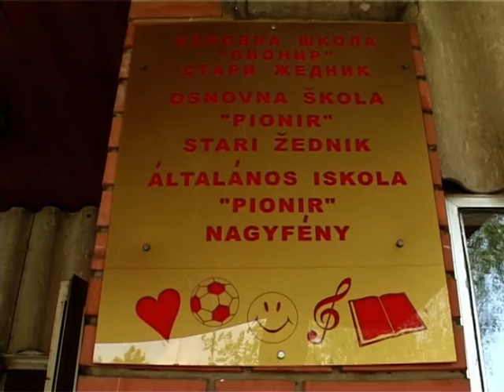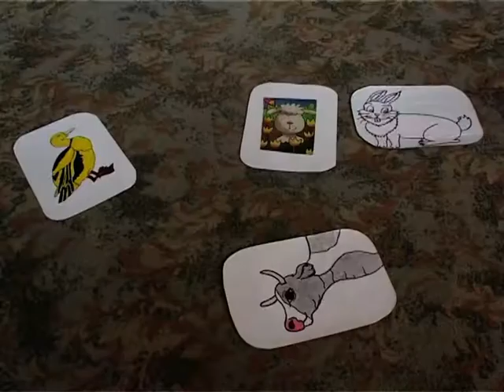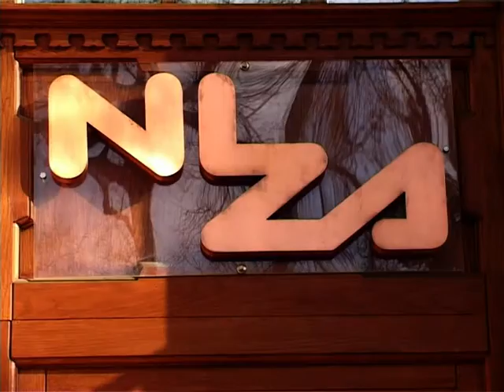Deca su ukras sveta Pionir Stari Zednik 06.05.2006.